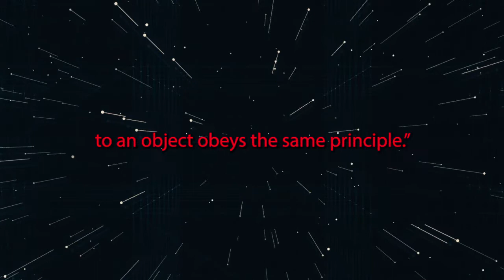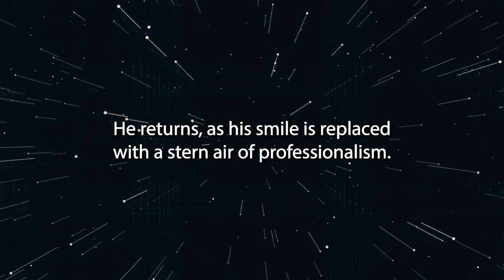Indistinguishable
Narration of the creepypasta "Indistinguishable". If you enjoy my narrations and have a request, leave a comment on the video with what you'd like to hear.